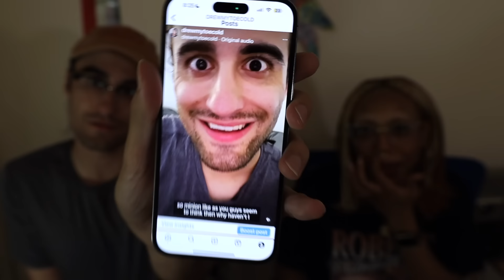talking to a woman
get a cameo from me if u want (please order through web and not the app)

I hope you liked this video we had fun talking to each other